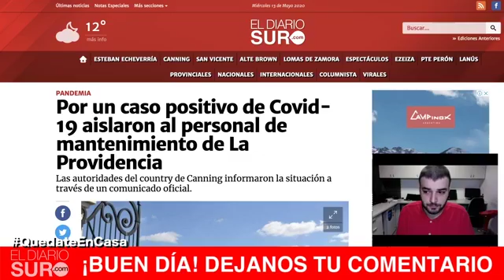ElDiarioSur Canning: Polémica por un nuevo caso de Covid19 y la petición de habilitar deportes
ElDiarioSur en vivo DesdeLaRedacción. A pesar de la confirmación de un nuevo caso en La Providencia, varios countristas pidieron habilitar algunos deportes